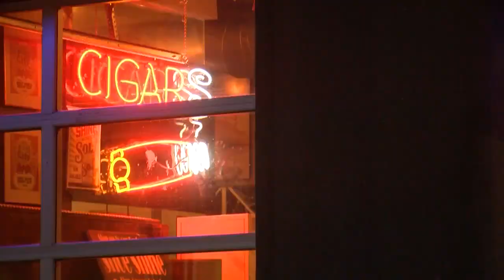Suspect in shooting death of UNM baseball player arrested